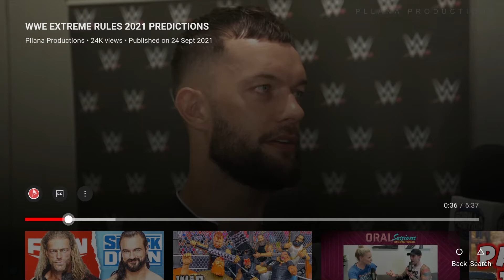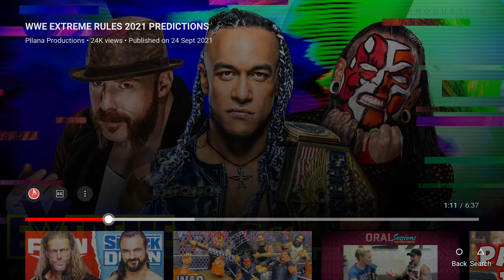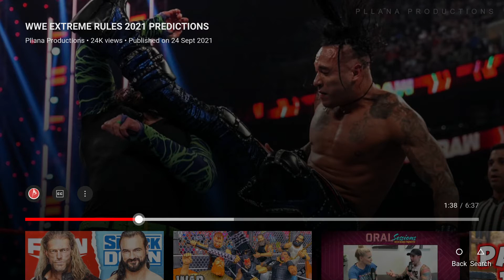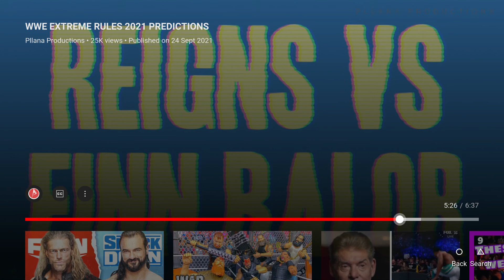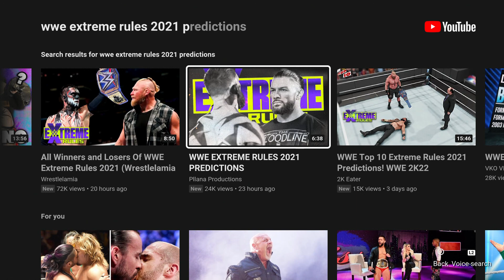My WWE Extreme Rules 2021 Predictions